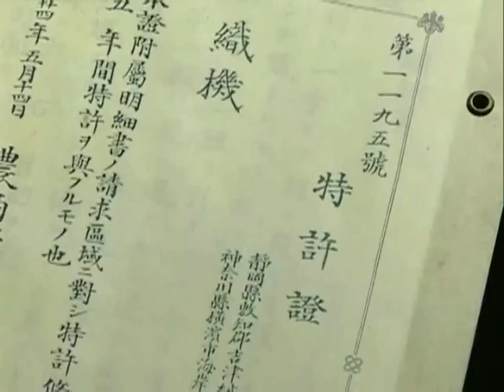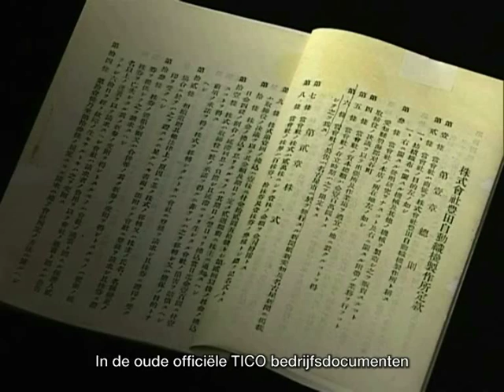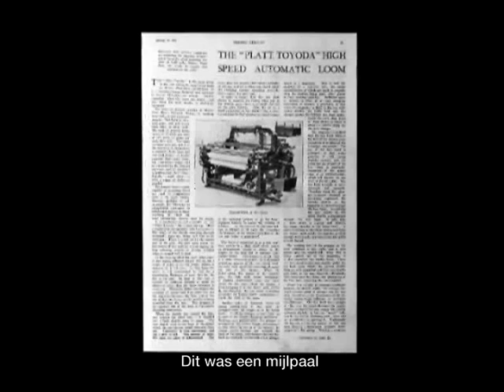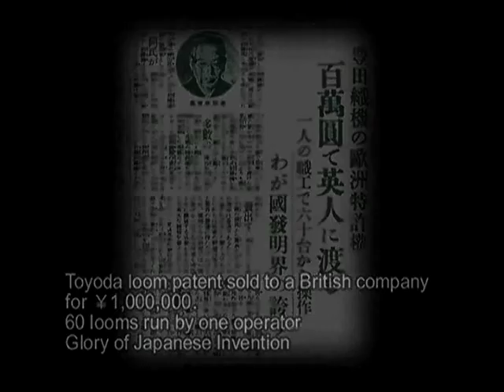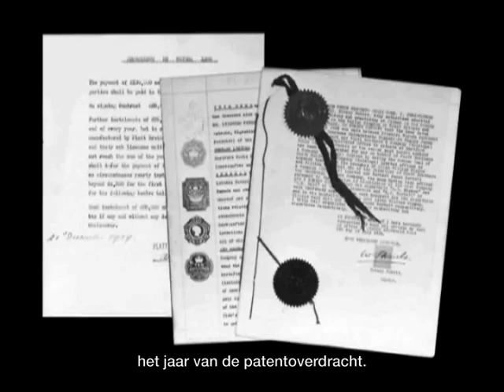TOYOTA HISTORY NL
In deze video laten wij de geschiedenis van Toyota zien.